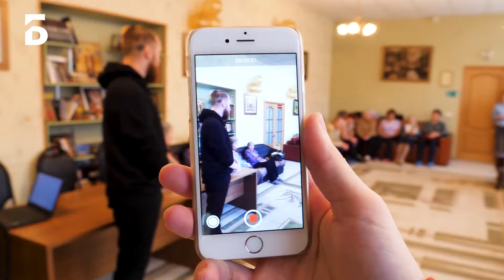Бабушки-блогеры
Могут ли пенсионеры стать видеоблогерами? Мы решили это проверить.

Бабушки и дедушки, участвующие в нашем проекте, получили домашнее задание, и скоро вы сможете увидеть результат их трудов.